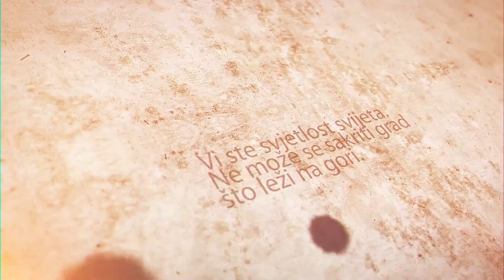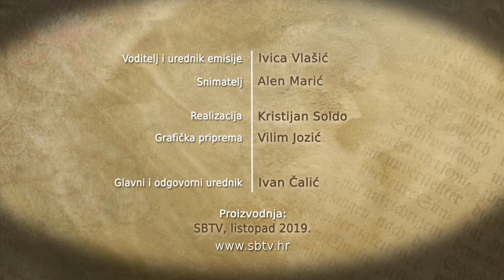SBTV - RADOSNA VIJEST - p. Marijan Zubak - 20.10.2019.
Gost: p. Marijan Zubak, CPPS - svećenik i misionar Družbe Krvi Kristove

RADOSNA VIJEST | NEDJELJOM | 12:30